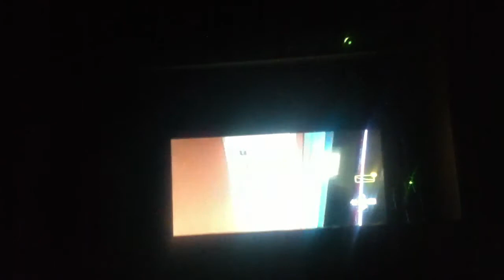Lets play L4D2 #1